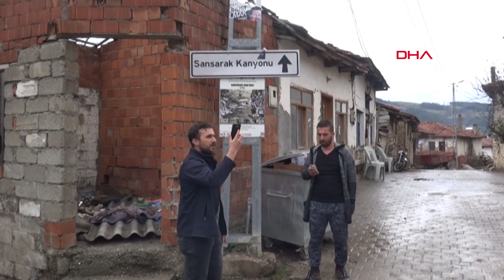Telefonların çekmemesi, mahalleliyi isyan ettirdi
Bursa'nın İznik ilçesine bağlı Sansarak Mahallesi'nde yaşayanlar, telefon şebeke vericilerinin iyi çekmemesinden yakınıyor.